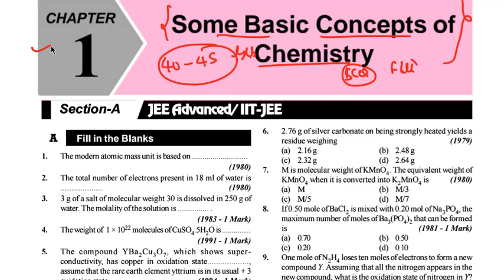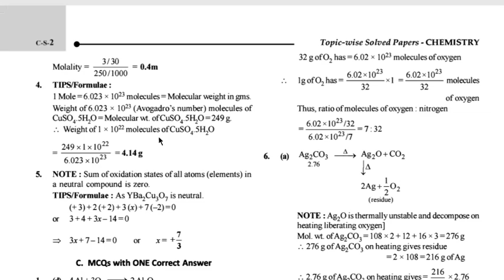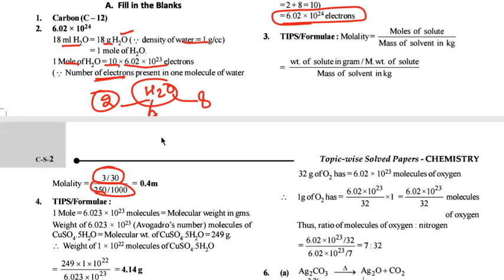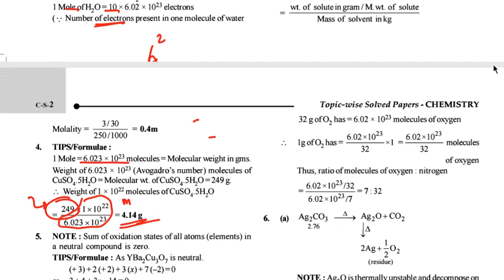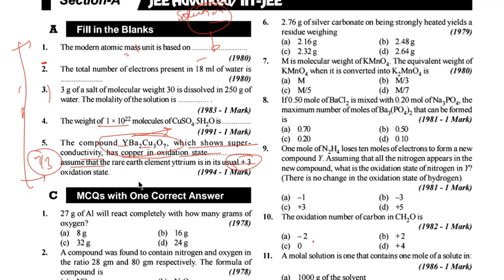some basics concept of Chemistry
solutions henrylaw chemistry L1 |Solutions By Krishan Sir

jeemains2020 jeenews jeeformcorrection Breaking News:-JEE Form Correction by NTA

jeemainsexam2020 | JEE MAINS 2020 Strategy for last 30 Days

Jabalpurschools Top CBSE Schools of Jabalpur

Jeemains2020postponed JEE Mains Postponed
ResonanceKota ReliableVsAllen AllenKota Kotacoaching Reliable is a Sub Unit Of Allen Coaching

jeemainsapril2020 jeemainsfrom2020 jeemainscollege2020 How to fill form Jee Mains 2020

JeeMains2020 TopNitCollege NIT TRICHY FULL Review|Fee|Hostel|Campus|Placement

College based on Jee mains 2019 Percentile | NIT /IIIT/BITS/NSIT/DTU/
jee2020 Paper Review How to Study for April 2020
NeetCollegeVsMarks2019 State Wise College
For PDF
Join Telegram -RACEIIT/NEET
Message at -@kkkcharag
Download Telegram & Join Grp
@RACEIIT/NEET

👉 Assignment Questions
👉 Daily Updates
👉DPPs Photo
👉Live Chat & Guidance

RACEIIT/NEET:
Click on Below Link & Like page For regular Up dates
Paper Pdf
Questions
Tips & Strategy

For Pdf  downloadTelegram-RACEIIT/NEET
Message at -@kkkcharag

CrashCourse :-
DAILY PRACTICE PROBLEMS